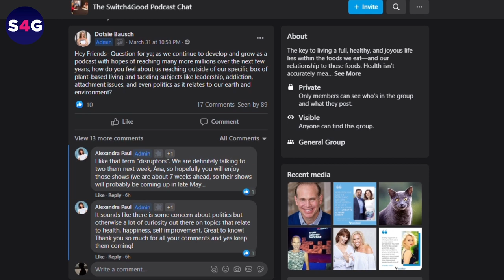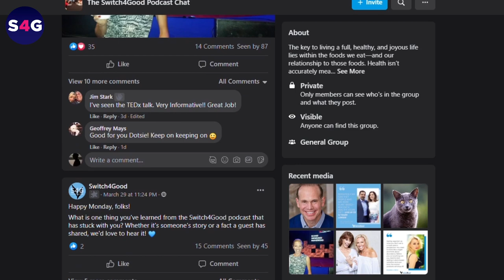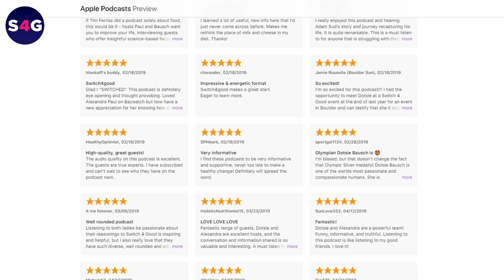How to Boost Your Body's Natural Revitalization | Dr. Monisha Bhanote | Switch4Good Ep. 234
In the world of medicine, where specialization has become the norm, Dr. Monisha Bhanote stands out as an expert on how to naturally biohack the body to achieve optimal well-being. With five board certifications to her name, she is a true resource of integrative lifestyle medicine, helping legions of patients understand more about nutrition, medicine, and the mind-body connection.

Known as the Wellbeing Doctor, Dr. Bhanote has dedicated her career to unraveling the intricate connections between the body, mind, and the world around us. Something that she thoroughly unpacks in her book The Anatomy of Wellbeing: Intentional Practices to Embrace Your Body's Unique Design and Revitalize Your Health.

As we delve deeper into holistic health and integrative medicine, Dr. Bhanote's insights and expertise will serve as a guiding light toward reaching your health goals. Stick with us in this episode to learn more.

Here's the conversation:
0:00 - Intro
1:09  - What is biohacking?
5:31 - Preventive approach as a doctor
7:10 - Changing your mindset about the pillars of health
18:45 - Is cancer linked to trauma?
21:08 - The gut-brain connection
24:45 - Toxins in your body
27:35 - Prebiotics, Probiotics, Postbiotics
32:11 - How Dr. Monisha deals with patients
36:22 - Improve your gut health with the right food
48:18 - Marketing and healthcare as businesses
51:37 - Should you buy probiotic foods?
1:01:13 - Health retreat
1:03:59 Outro

Connect with  Dr. Monisha Bhanote